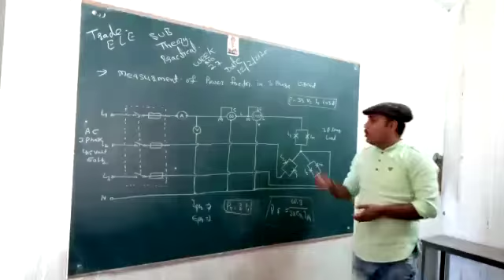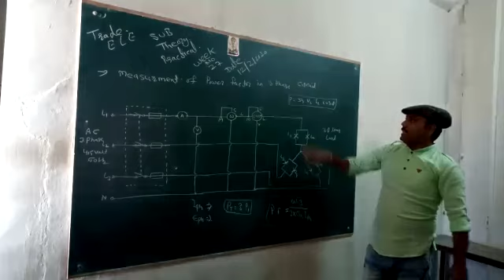त्रि कला प्रदाय पर शक्ति गुणक ज्ञात करना